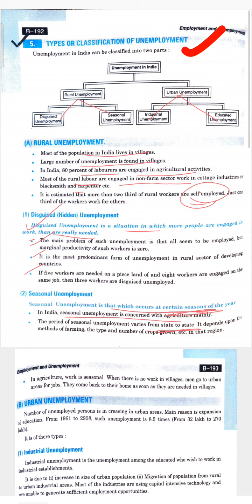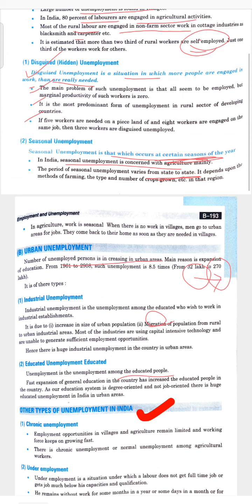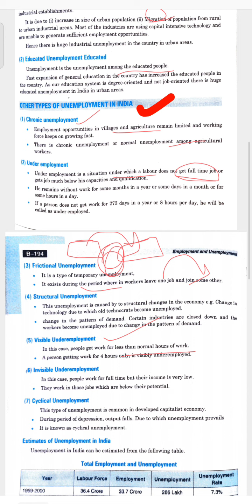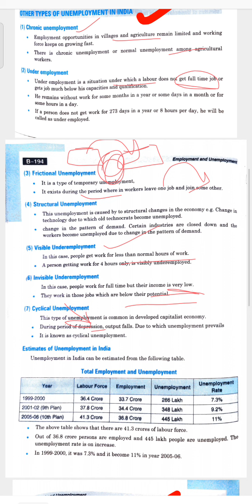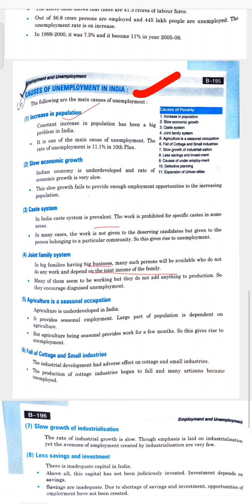Employment and Unemployment (Part 4)